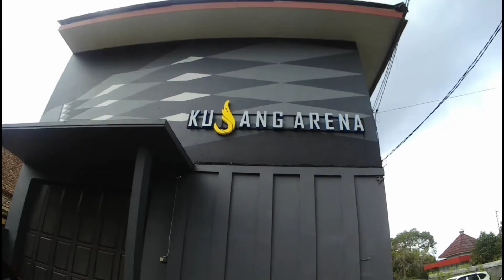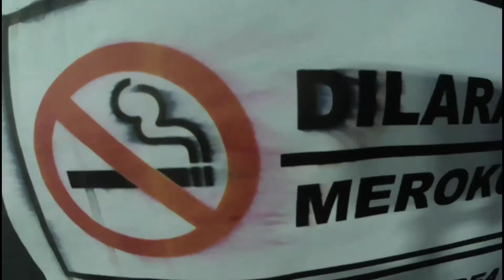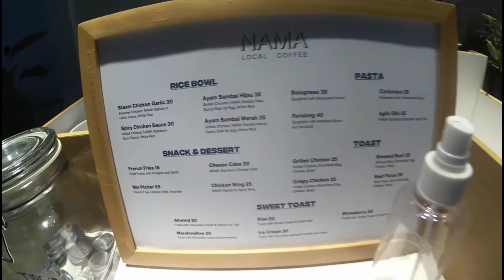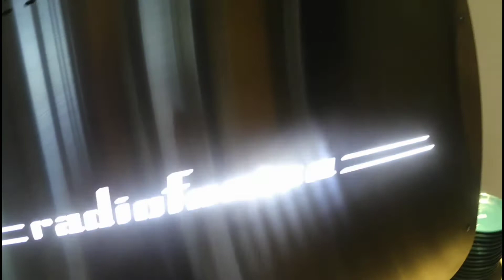GOWES TIPIS SORE - SORE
# gowes # namacoffee kujangarena sukabumi Gowes Tipis Sore - Sore Sekalian Mampir Survey Lapangan Bulutangkis Kujang Arena Dan Ngopi Di Nama Coffee
🎶Support G Curtis🎶 ✘ Free Download ✘ 💿 Stream Vlog No Copyright Music : » Spotify ➤ Licence: You’re free to use this song in any of your videos, but you must include the following in your video description (Copy & Paste): Song: Arensky & G Curtis - Vacant Eyes (Vlog No Copyright Music) Music provided by Vlog No Copyright Music.

For more information on how to use or license Iksons music, read his terms of use ➤ Include the following in your video description (Copy & Paste): Song: Ikson - Cloudy Music promoted by Vlog No Copyright Music. This channel takes no responsiblity for such incidents.

⚠️ You’re free to use this track if you're not a brand or you're not working with one, and you must include the following credits in your video description (Copy & Paste): Track: Secret To Happiness — JayJen [Audio Library Release] Music provided by Audio Library Plus Watch Free Download / Stream ⚠️ Request a commercial license: If you are a brand or you are working with one, you should request a license ——— 🎵 Track Info: Title: Secret To Happiness Artist: JayJen Genre: Dance & Electronic Mood: Happy ——— 😊 Contact the Artist